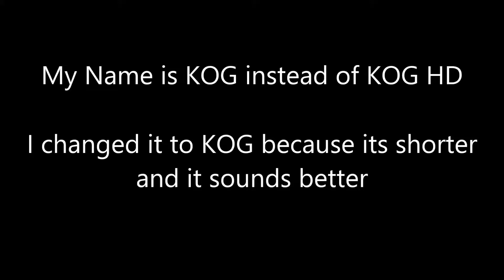My name is KOG instead of KOG HD